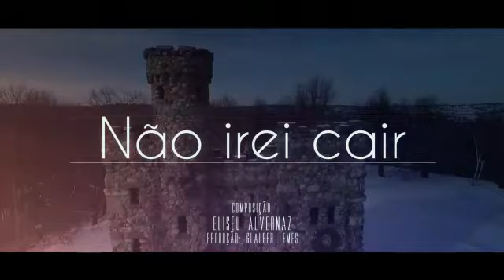Não irei cair .Eliseu Alvernaz (clipe)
Não irei cair , cassiane, Deus salve o rei , Fernanda brum , 2018 , damares ,fica tranquilo, Rose Nascimento,  o outro lado do paraíso  ,Eliseu,  copa 2018